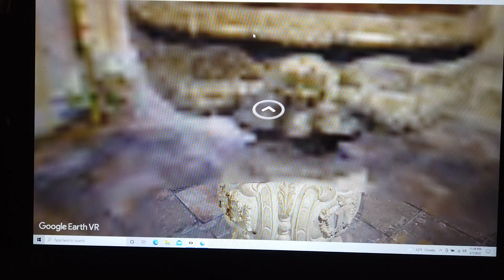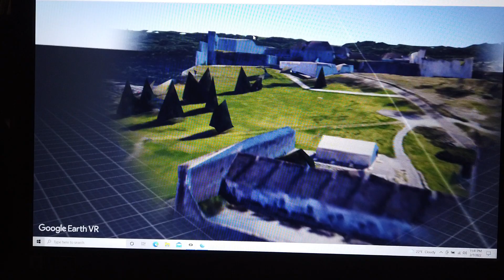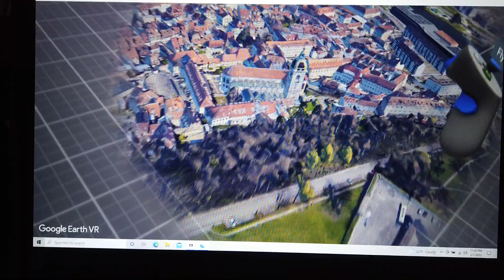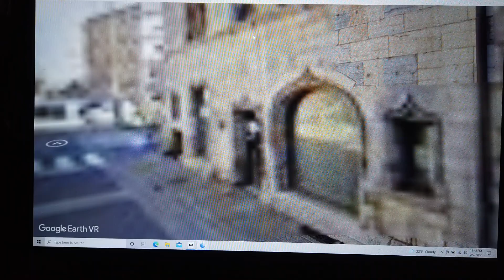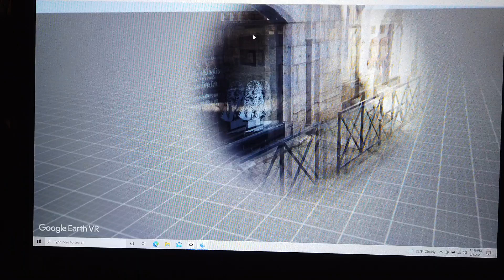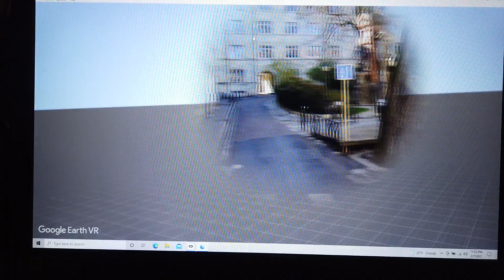Besancon France 3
Using the Osmo pocket to film a Google Earth VR visit to Besancon France part 3